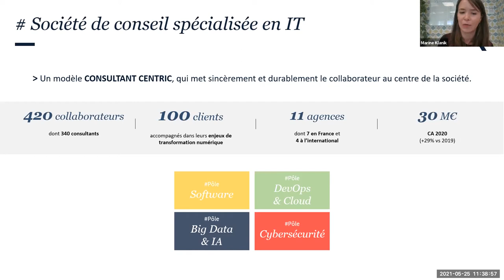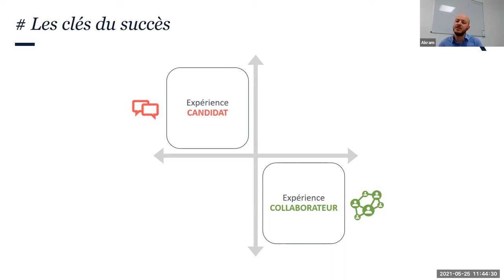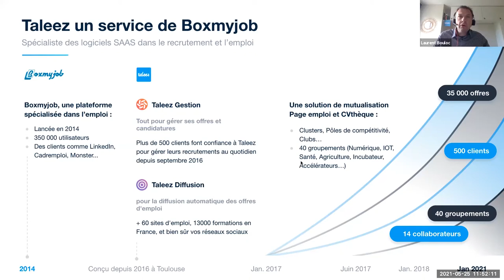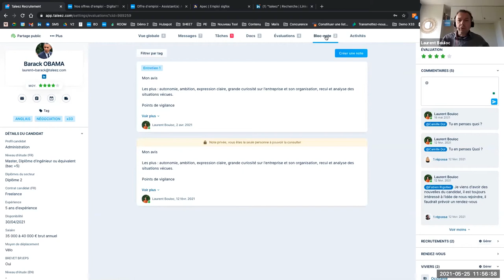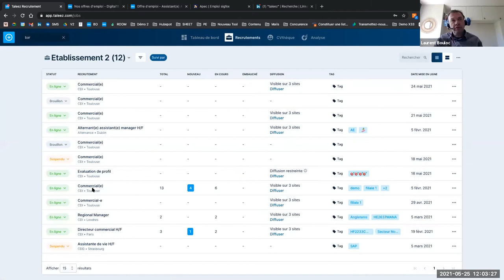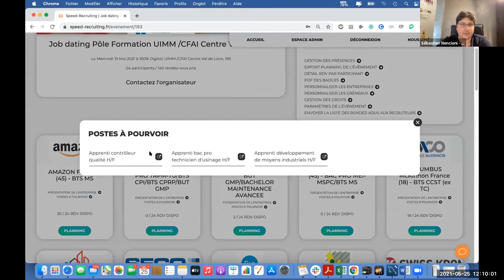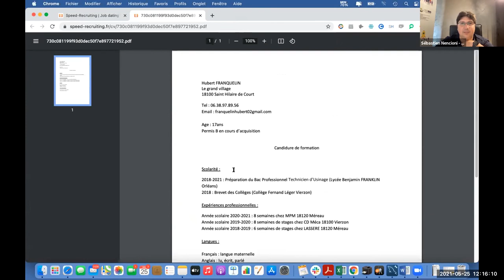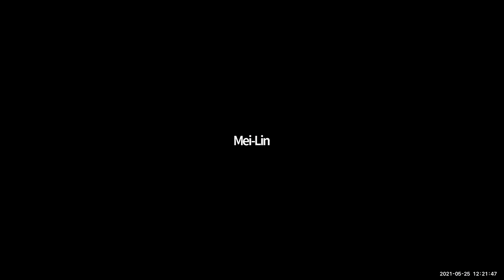Factory RH : Comment augmenter la productivité de vos recrutements ?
Pas d’outil de gestion ? Des process de recrutement pas toujours efficace et qui prennent du temps ?

Notre Factory RH vous propose d’assister à la présentation de deux uses cases qui vous montreront des outils simples qui ont pour objectif de faciliter la gestion de vos recrutements !

📝 PROGRAMME :

Comment fonctionne l’acquisition de talents ? Quelles sont les solutions possibles pour acquérir les candidats ?
Découvrez comment multiplier les canaux de diffusion de vos offres, que vous soyez dans le cas d’un gros volume de recrutement ou pas !
Deux uses cases seront présentés :

- ODDIRIS : Comment mettre en place un speed recruiting à la fois ciblé, simple et efficace ?
- TALEEZ : Un CRM dédié au recrutement, c’est possible ?

🎤SPEAKERS :
- Akram BOUGRINE, HR Partner chez KLANIK
- Marine BACCHIALONI, HR Manager chez KLANIK
- Sébastien NENCIONI – CEO Oddiris
- Laurent BOULOC – Directeur Commercial Taleez